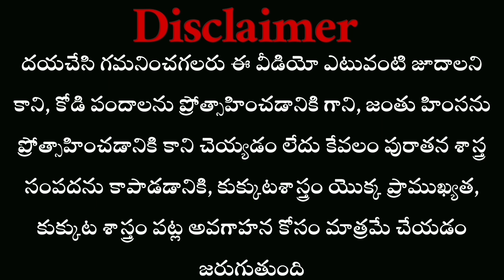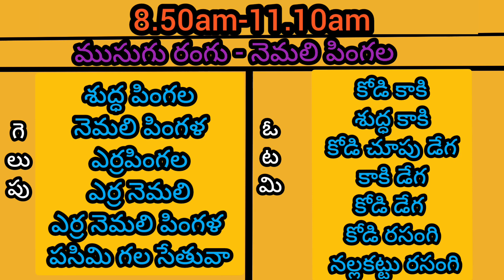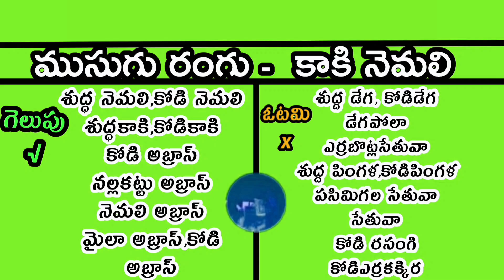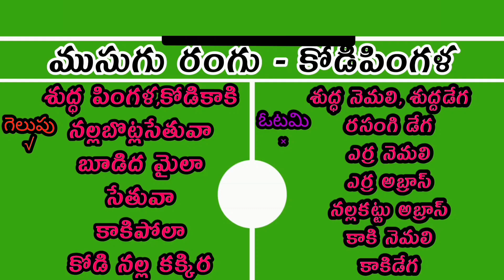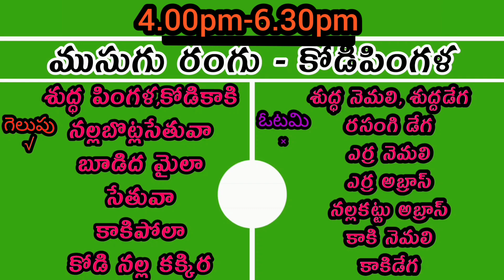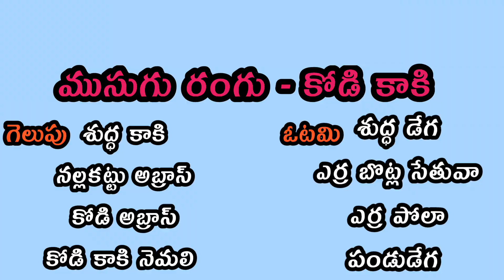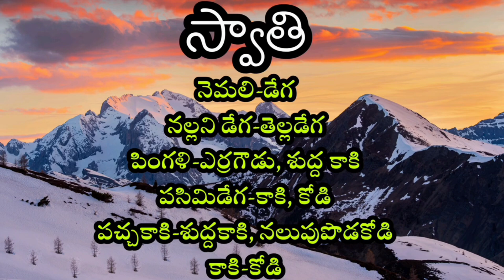22 August 2023 Today winning colours# nanifarms#kukkutasastram tuesday@nanifarmsagri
22 August 2023 Today winning colours# nanifarms#kukkutasastram tuesday@nanifarmsagri